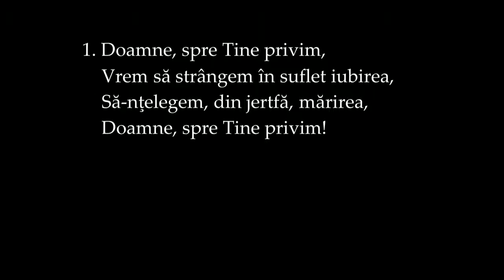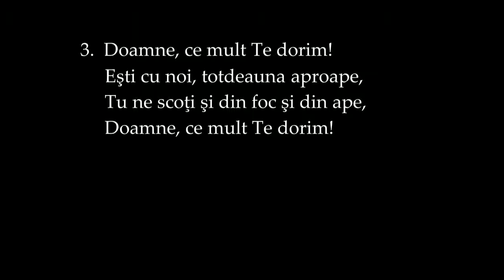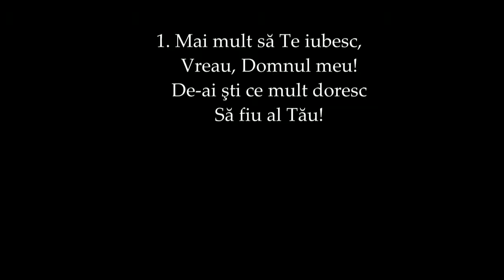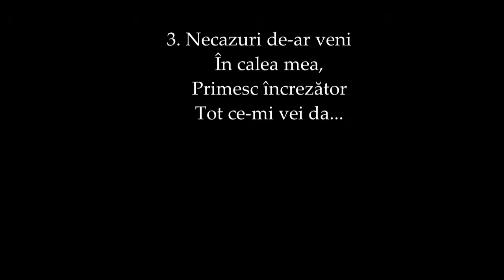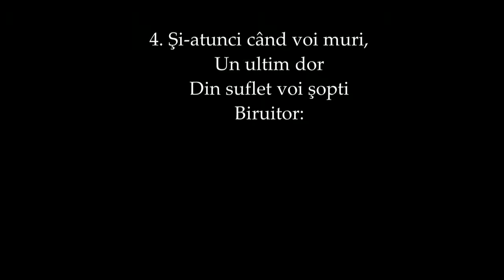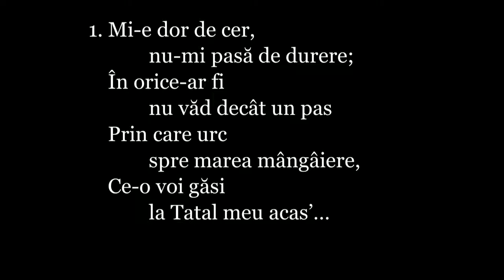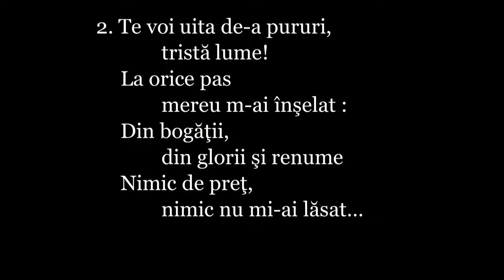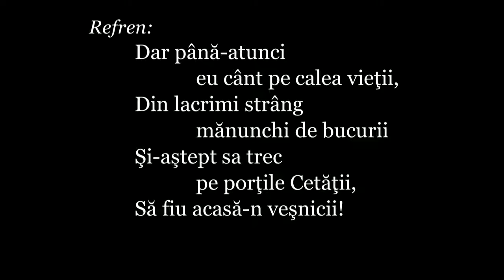Si atunci cum sa asteptam - Iacob Pop (01.12.2015)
Si atunci cum sa asteptam - Iacob Pop
program saptamana de rugaciune, Marti 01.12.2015